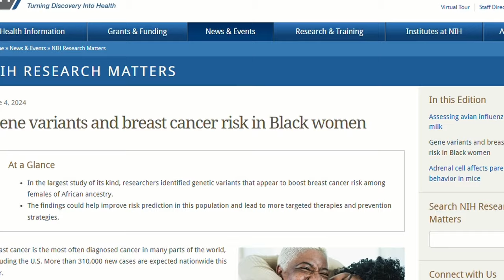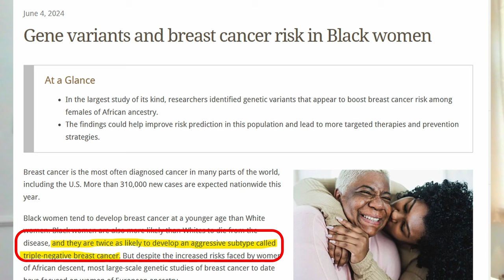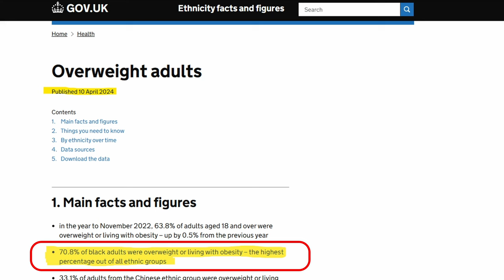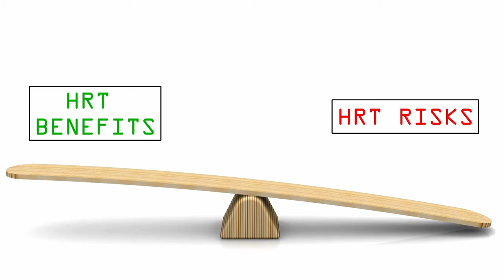Black Women and HRT: Is It Safe? Expert Insights on Menopause Hormone Treatment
Learn about the risks of hormone replacement therapy (HRT) in black women and expert insights on perimenopause. Find out if HRT is safe for you.

Chapters:
00:00 Introduction
01:04 Why HRT Affects Black Women Differently
01:14 (Not) Trusting Health Systems
01:47 Unique Response to Health Conditions
01:57 Different Hormone Response from Other Women
02:31 Lack of Culturally Competent Care
03:32 Risk of Heart Disease
04:15 Risk of Breast Cancer
05:43 Risk of Obesity
06:40 Misdiagnosis/ Delays/ Mistreatments
07:15 Is HRT Safe for Black Women?

This video has been created following the rigorous standards of the PIF Tick certification, which ensures that the information provided is accurate, evidence-based, and trustworthy.
As a certified content creator, my goal is to deliver clear, reliable health information that you can count on. The PIF Tick is a mark of credibility in health communication, so you can feel confident that this video meets the highest standards for quality and accuracy.